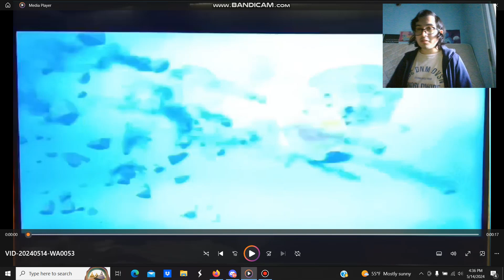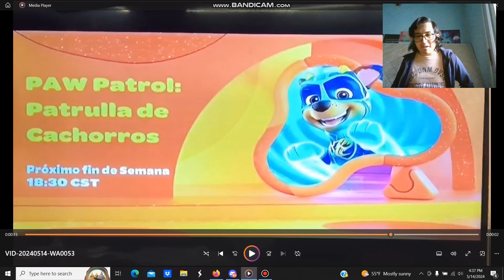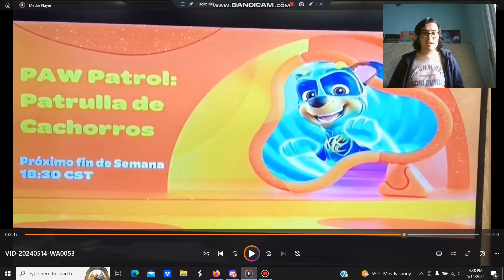REACCIONO A PROMO DE PAW PATROL! SE VIENEN LOS EPISODIOS DE MIGHTY PUPS EN ESP LATINO LA PROX SEMANA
LA PROXIMA SEMANA SE ESTRENAN LOS EPISODIOS DE MIGHTY PUPS DE LA T10 EN ESP LATINO POR NICK JR!!!